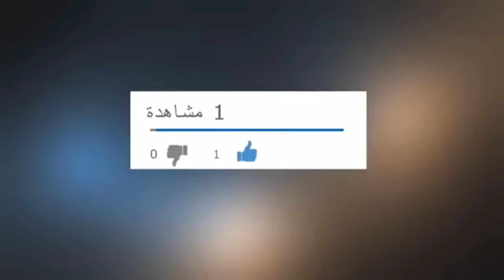شنبور ضائع لمن يهمه الأمر وشكرا على مروركم الكريم وتعليقاتكم المفيدة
سباق